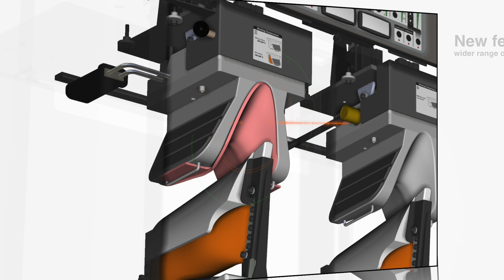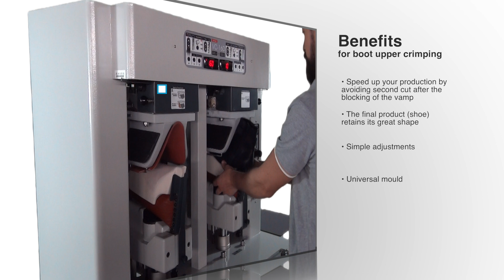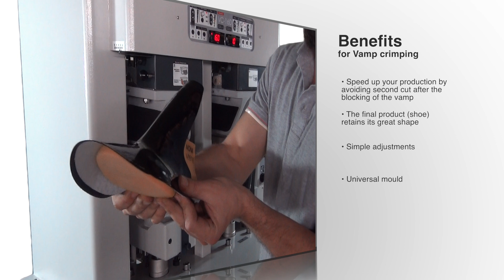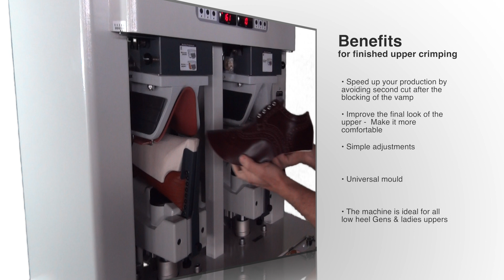VC-16 Series Olympic Engineering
Take a look to the new revolutionary shoe upper and vamp crimping machine of olympic. Great 3d shape for perfect fitting on the last. Hot and cold station combined with many new features & multiple crimpimping positions will speed up your production and will improve the final shape and look of your shoes.